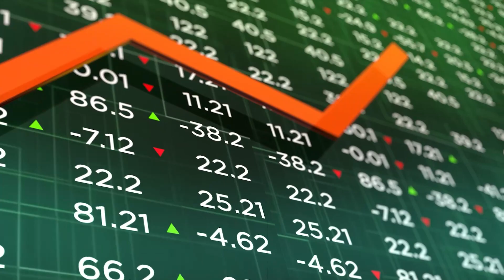Shtëpia e Biznesit, një strukturë që ndihmon konkretisht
Më 13 janar 2024, kryeministri Edi Rama dhe ministrja e shtetit për sipërmarrjen dhe klimën e biznesit Delina Ibrahimaj, paraqitën përpara një grupi të gjerë sipërmarrësish projektin e Shtëpisë së Biznesit. Shtëpia do të realizohet nga një strukturë e quajtur Sekretariati i Këshillit Ekonomik Kombëtar. Sekretariati do të ketë komitete sektoriale. Këto komitete do të adresojnë çdo shqetësim dhe kërkesë të biznesit për rimbursim, inspektim, bllokim, pritje pafund për një leje aktiviteti, leje mjedisi, zhurme, zjarri, etj.

Me këtë nismë, qeveria kërkon të vihet në provë. Pret që biznesi të bëhet pronar i Shtëpisë së Biznesit dhe kjo strukturë të shërbejë si një urë dhe derë bashkëpunimi.

Shtëpia e Biznesit ndodhet në krah të Kryeministrisë. Ajo do të shërbejë si një shtëpi, ku përfaqësuesit e lartë të qeverisë në vendim-marrjen ekonomike publike, jo vetëm do të mirëpresin bizneset për adresimin e problematikave të tyre, por do të shërbejë edhe si vend për takime të përjavshme të sekretariateve teknike, që do të ngrihen pas mbledhjes së parë të Këshillit Ekonomik Kombëtar. Takimi dy ditë pas mbledhjes së Këshillit Ekonomik Kombëtar, më 14 janar 2024, ishte me përfaqësuesit e industrisë së tekstileve dhe këpucëve për eksport, ku qeveria u angazhua me një paketë konkrete në ndihmë të tyre.
Ndihma konkrete për sektorin e eksporteve të mallrave të Shqipërisë, i cili, sipas INSTAT, dha mbi 1.2 miliardë euro eksporte për vitin 2023, përfaqëson vetëm fillimin e një strategjie të ndërveprimit, të komunikimit dhe harmonizimit të iniciativave ligjore dhe nënligjore, që qeveria do të ndërmarrë në vijim, me qëllim marrjen e dijes që gjendet në të gjitha bizneset dhe në të gjitha shoqatat e sipërmarrjes.
Qeveria synon të krijojë një platformë model  të partneritetit publik-privat, me qëllim mirëqeverisjen dhe marrjen e vendimeve të duhura për nxitjen e zhvillimit ekonomik të qëndrueshëm të vendit.
Nga  ana tjetër, Sekretariati i Shtëpisë së Biznesit do të informojë dhe ndërgjegjësojë biznesin e Shqipërisë për sfidën e integrimit evropian. Integrimi europian i biznesit është sfida më afatgjatë e tij. Ministrja  e shtetit për sipërmarrjen dhe klimën e biznesit realizoi takimin e parë me përfaqësuesit e ndërmarrjeve të teknologjisë digjitale për financat, të quajtura fintech, po atë ditë që u prezantua Shtëpia e Biznesit, më 13 janar 2024.